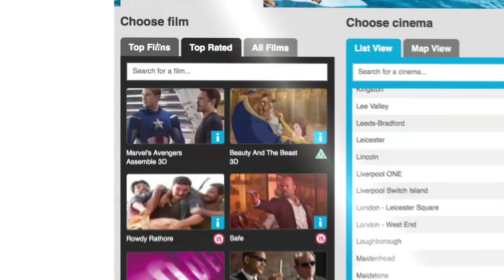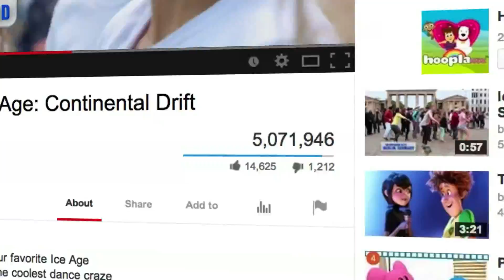Synchronicity - Special Shoot Showreel